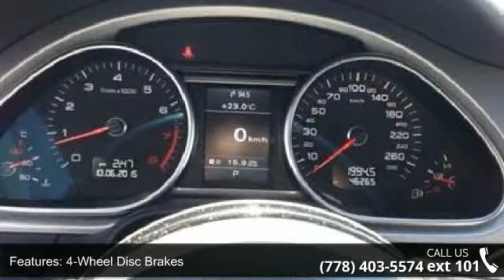2012 Audi Q7 3.0T Prem Plus Quattro Tip - Audi Langley - ...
For Sale in Langley, BC V3A 0C2

Model Year: 2012 Model: 4LBXKA Q7 3.0 TFSI QUATTRO PREMIUM PLUS Exterior Color: 2T2T ORCA BLACK METALLIC Interior Color: CA BLACK Options: 1D6 TOWING PACKAGE 3FV PANORAMIC SUNROOF 5KL 3RD ROW SEATING 6W3 FRONT LICENCE PLATE 8RY BOSE PREMIUM SOUND SYSTEM AMI AMI CABLE Q2J VENTILATED FRONT SEATS WQB S-LINE PACKAGE